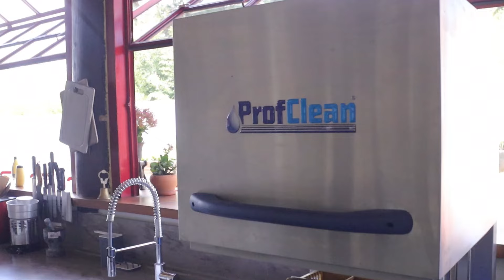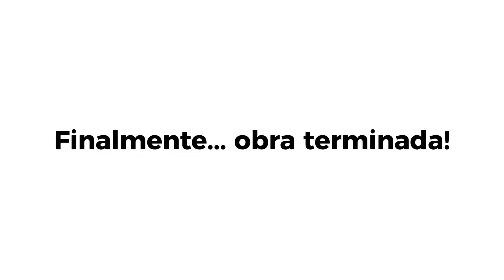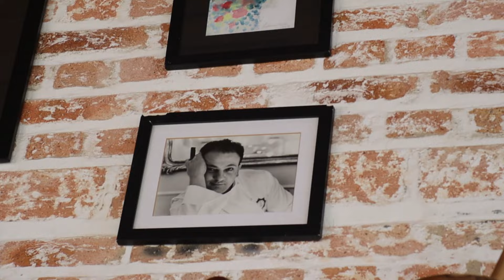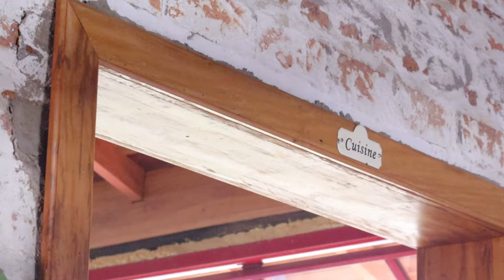REFORMA DA MINHA CASA EM IBIÚNA | ERICK JACQUIN